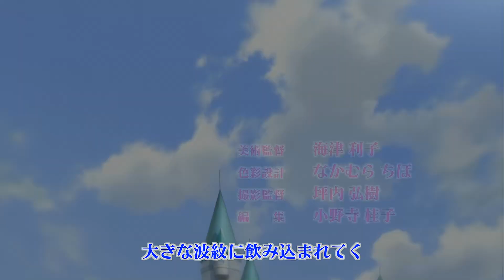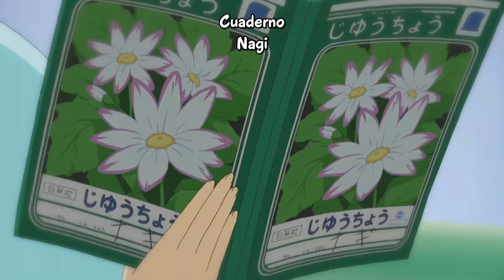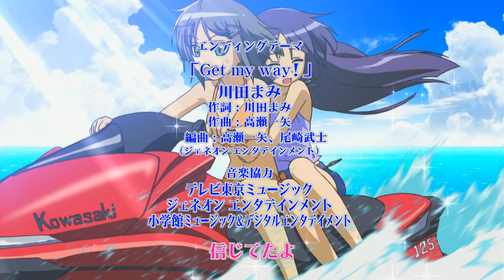Hayate no Gotoku! Episodio 17 Sub español Full HD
El 26 de Mayo empezó la publicación oficial, por lo que supongo que quitaron los derechos de autor y aprovecho para publicar esta joya en 1080p y sin censura

Los primeros episodios no sé si tienen copy, pero el segundo opening sí y por eso lo subí censurado, supongo quitarán las restringciones

Créditos a Hata Kenjirou